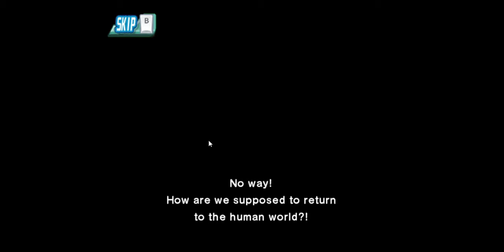bleach shattered blade: dolphin recording test in school